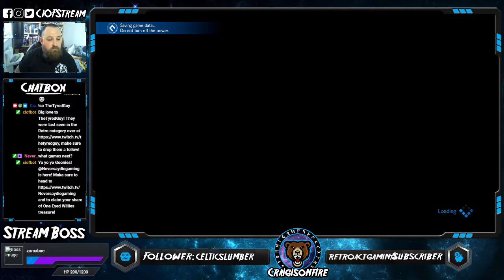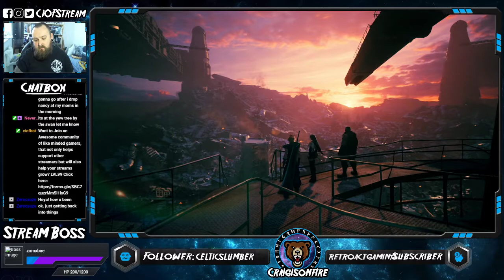(PS/UK) Adventures in Midgar pt.14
My First play through of the new Final Fantasy VII remake (2020).

to catch me when I'm live!